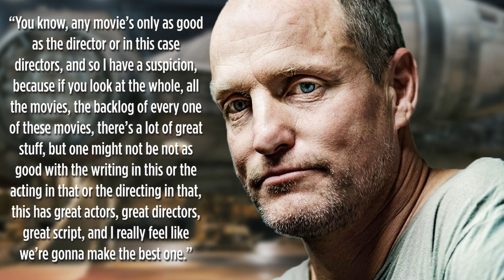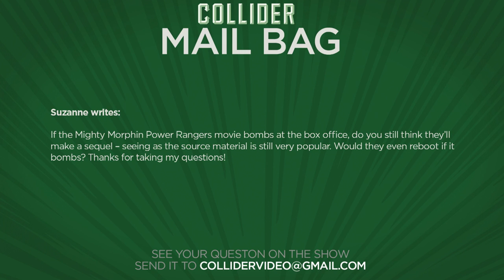Beauty and the Beast Might Get Prequel or Spin-Off - Collider Movie Talk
On this episode of Collider Movie Talk (March 22nd, 2017) Perri Nemiroff, Jeremy Jahns, Mark Ellis, Jon Schnepp, Ashley Mova and Wendy Lee discuss the following:

1) Studios might offer first release movies at home for $30 dollars

2) Beauty and the Beast might get a prequel or spin-off

3)  Woody Harrelson says Han Solo movie will be best Star Wars movie

4) Multiple Ghostbusters movies are still in development, says Ivan Reitman

5) Princesses movie being shopped as Avengers for fairy tales

6) Rhett Reese confirm Deadpool 3 and X-Force as separate movies

7) Mail Bag

8) Live Twitter

According to a report from Variety, six of the seven biggest Hollywood studios are continuing to push to offer movies at home, weeks after their theatrical debuts with a new $30 dollar priced rental on the table. Of the major studios, Fox and Warner Bros. are showing the most flexibility about the release window, with Fox and even Universal both feeling that the $50 dollar price tag is too steep a price to ask consumers to pay.

Walt Disney Pictures’ Beauty and the Beast just broke the March box office record with a $174.8 million dollar opening, and will soon cross the $400 million global box office. Naturally, fans are wondering if that could mean a sequel is on the way. According to a new Deadline interview with president of production Sean Bailey, a sequel is not in the cards. Speaking about that fact, Bailey did state that Disney is willing to explore “possible spinoffs and prequel scenarios” for Beauty and the Beast in the future but no concrete plans have been reached at this time.

In an exclusive interview with Collider’s own Aubrey Page, Woody Harrelson was chatting about his recent role in the Daniel Clowes adaptation entitled Wilson when the conversation naturally turned to his role in the upcoming Star Wars spin-off centered around Young Han Solo. Harrelson spoke of the positive vibes he’s feeling about the film’s directors, Phil Lord and Christopher Miller.

In a recent interview with io9 to promote a new Ghostbusters VR experience, original Ghostbuster director Ivan Reitman revealed that even though the Ghostbusters reboot didn’t hit it big with audiences and critics, plans are still on for another movie and shared universe of movies in the future; starting with an animated movie.

According to a report from The Tracking Board, Paradigm’s David Boxerbaum and veteran lit manager Jake Wagner are shopping around a new movie entitled Princesses, a film being described as a female-driven Avengers style movie featuring classic fairy tale princesses. Nir Paniry, who previously wrote and directed the low-budget sci-fi flick Extracted, wrote the script that is garnering a lot of attention from all the major studios. The script is being sent to all buyers simultaneously, and Pirates of the Caribbean: Dead Men Tell No Tales director Joachim Ronning is attached to the package for Disney.

As Deadpool 2 was gearing up to begin production, word broke that 20th Century Fox was already developing a Deadpool 3, said to be featuring some members of the mutant task force known as X-Force.

MAIL BAG